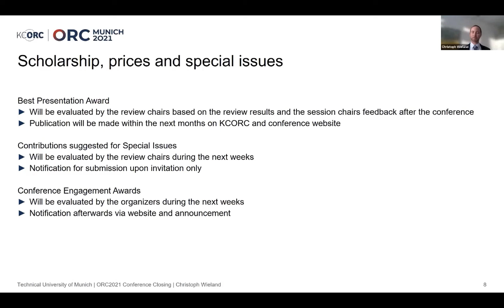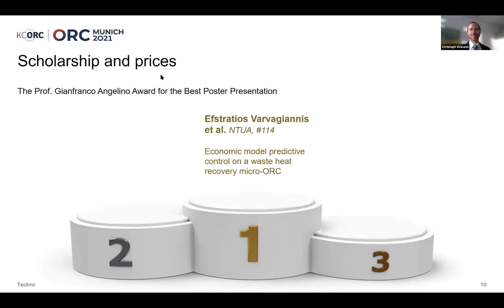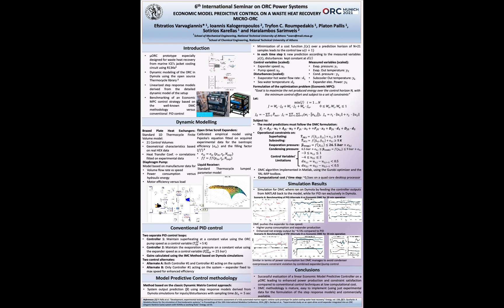Βραβείο "Prof. Gianfranco Angelino" για το καλύτερο poster στο συνέδριο ORC 2021 [...]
Βραβείο "Prof. Gianfranco Angelino" για το καλύτερο poster στο συνέδριο ORC 2021 – 6th International Seminar on ORC Power Systems

Η επιστημονική εργασία που παρουσίασε ο υποψ. διδάκτορας της Σχολής μας, Ευστράτιος Βαρβαγιάννης, κέρδισε το βραβείο για το καλύτερο poster στο παραπάνω συνέδριο που διεξήχθη στις 11-13 Οκτωβρίου 2021. Η εργασία αποτελεί προϊόν συνεργασίας των εργαστηρίων Ατμοκινητήρων και Λεβήτων της σχολής Μηχανολόγων Μηχανικών ΕΜΠ και του εργαστηρίου Ελέγχου Διεργασιών και Πληροφορικής της σχολής Χημικών Μηχανικών ΕΜΠ.

Η εργασία εστιάζει στην εφαρμογή προχωρημένων τεχνικών ελέγχου που υπάγονται στη γενική κατηγορία Ελεγκτών Προβλεπτικού Μοντέλου (MPC) σε μονάδα Οργανικού Κύκλου Rankine (ORC) για ανάκτηση θερμότητας από βοηθητική μηχανή πλοίου. Ο εν λόγω ελεγκτής αναπτύχθηκε ώστε να επιτρέπει την ασφαλή και αδιάλειπτη λειτουργία της μονάδας με παράλληλο στόχο τη μεγιστοποίηση της αποδιδόμενης ηλεκτρικής ισχύος σε πραγματικό χρόνο, ενώ δοκιμάσθηκε και αντιπαρατέθηκε με συμβατικούς ελεγκτές PID σε περιβάλλον δυναμικής προσομοίωσης με τη χρήση ειδικά αναπτυγμένων δυναμικών μοντέλων για τις συνιστώσες του ORC.

Συγχαρητήρια στην επιστημονική ομάδα της εργασίας:
✔ Σχολή Μηχανολόγων Μηχανικών: Σ. Καρέλλας (Καθηγητής), Ε. Βαρβαγιάννης (Υποψ. Διδάκτορας), Τ. Ρουμπεδάκης, (Υποψ. Διδάκτορας), Π. Πάλλης (Μεταδιδακτορικός Ερευνητής).
✔Σχολή Χημικών Μηχανικών: Χ. Σαρίμβεης (Καθηγητής), Ι. Καλογερόπουλος (Υποψ. Διδάκτορας).